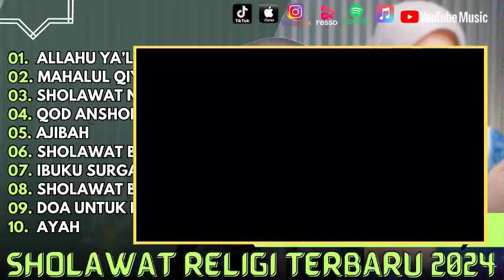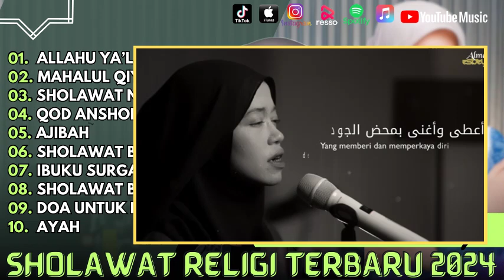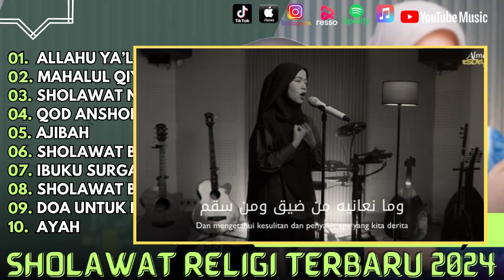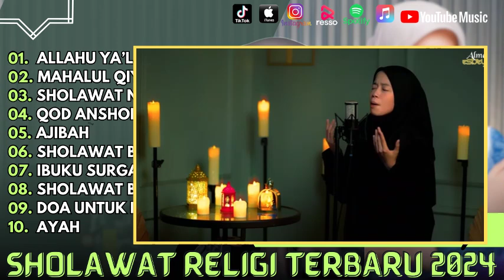Alma Esbeye - ALLAHU YA' LAMU - MAHALUL QIYAM (SIMTUDDUROR) || FULL SHOLAWAT PENENANG HATI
01. Allahu Ya’Lamu - Alma Esbeye
02. Mahalul Qiyam - Alma Esbeye
03. Sholawat Nariyah - Icha
04. Qod Anshoha - Alma Esbeye
05. Ajibah - Fairuz
06. Sholawat Badar - Alma Esbeye
07. Ibuku Surgaku - Azzam
08. Sholawat Burdah - Azzam
09. Doa Untuk Negeri - Azzam
10.  Ayah - Azzam